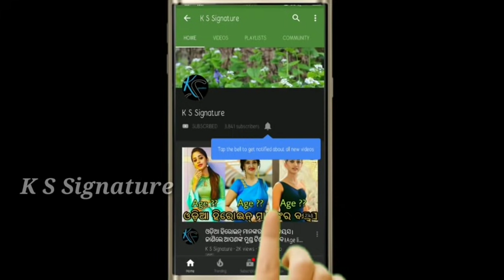Odia Singer Tapu Mishra is No more in industry ।।